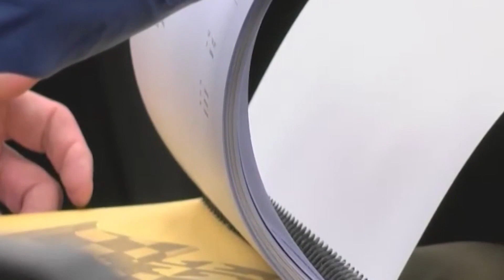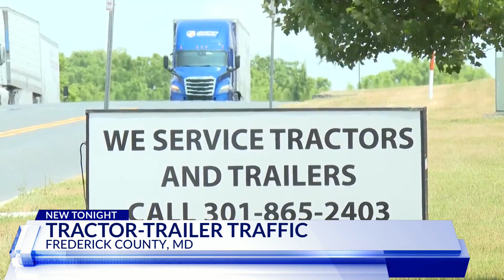Approved plans for a warehouse in Monrovia could cause traffic concerns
Frederick County's planning commission approved a plan to develop a 55,000 square foot warehouse, but the location of the site could cause some problems for traffic.